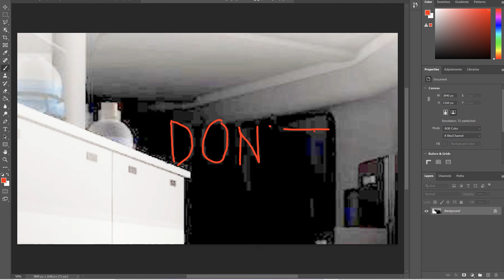PIGGY BOOK 2 CH10 ALL SECRETS WILL BE ANSWERED